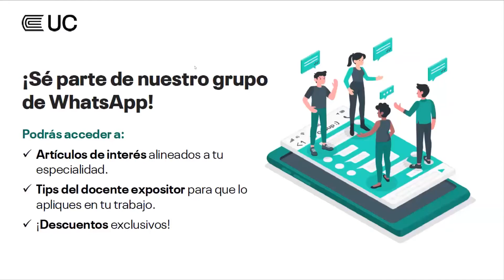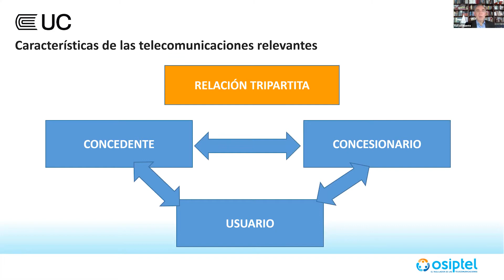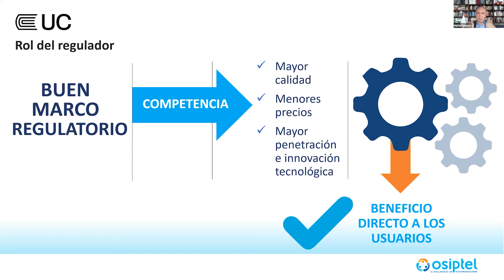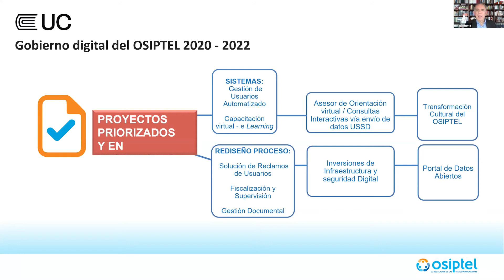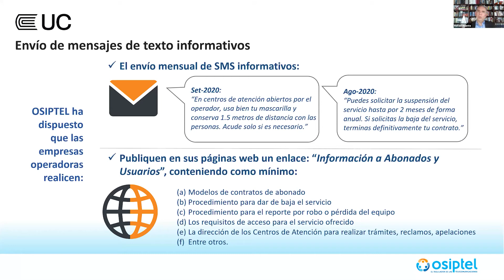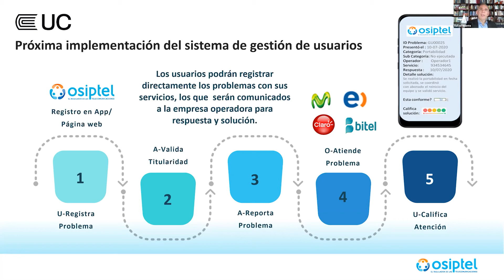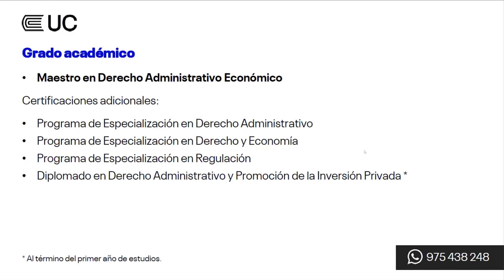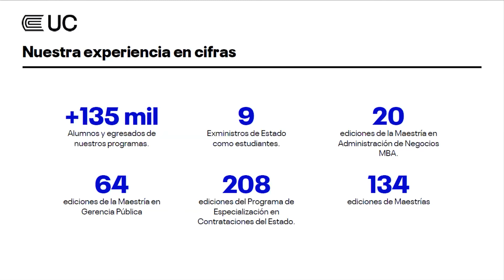Webinar: La regulación de telecomunicaciones en el Perú frente a la era digital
Rafael Muente Schwarz, docente de la EPG Continental, nos brinda una mirada lúcida a la importancia de la transformación digital de las telecomunicaciones en el contexto actual. Del mismo modo, analiza su perfil histórico, avances y perspectivas a futuro respecto a sus estrategias regulatorias. Conoce más de nuestra Maestría de Derecho Administrativo Económico